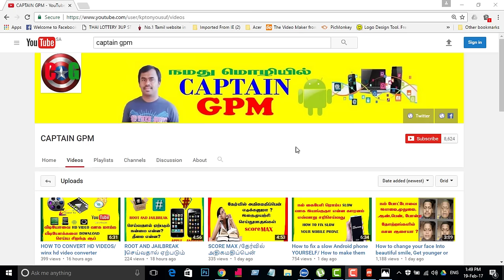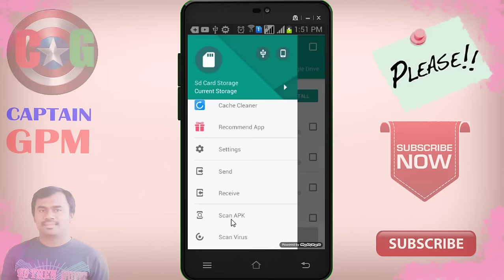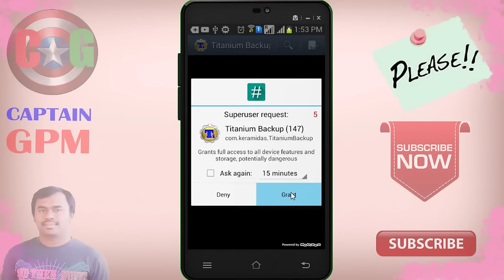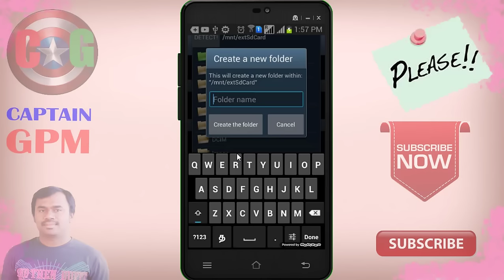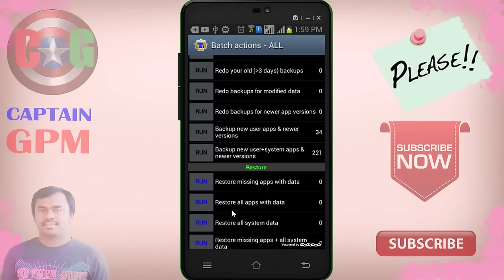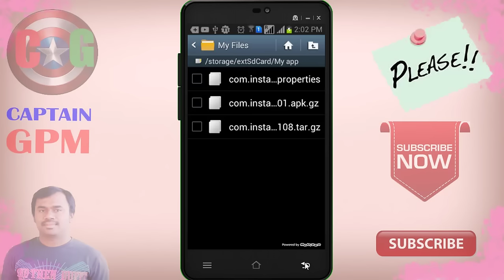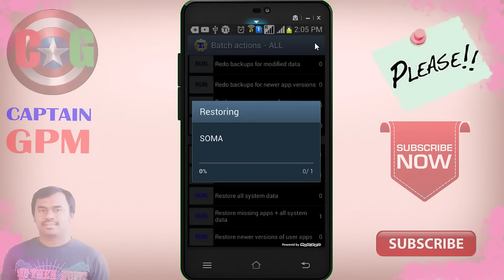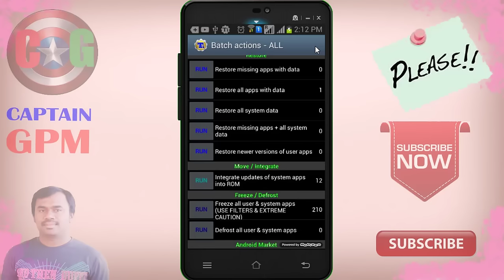How to Backup and Restore Apps & Data on any Android Phone (NO root) tamil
அப்ளிகேசன் மற்றும் கைபேசியை எவ்வாறு app backup and restore செய்வது
HOW TO BACKUP YOUR MOBILE AND APPS/titanium ,app backup apps/tamil